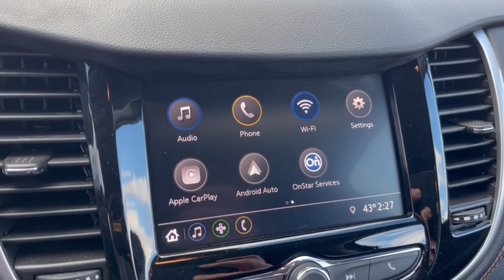2020 Chevrolet Trax Columbus, London, Springfield, Hilliard, Dublin, OH PCBZ348245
Black Cherry Metallic Used 2020 Chevrolet Trax LT available in Columbus, Ohio at Mark Wahlberg Chevrolet. Servicing the London, Springfield, Hilliard, Dublin, OH area.

CARFAX One-Owner. Clean CARFAX. 2 Spare Keys Key System 3-Spoke Leather-Wrapped Steering Wheel 6-Way Power Driver Seat Adjuster Deluxe Cloth/Leatherette Seat Trim Driver Confidence Package Keyless Open Keyless Start LT Convenience Package Preferred Equipment Group 1LT Rear Cross-Traffic Alert Rear Park Assist w/Sensor Indicator Side Blind Zone Alert.brbrOdometer is 26776 miles below market average! Priced below KBB Fair Purchase Price!brbrChevrolet Trax 2020 Black Cherry Metallic 4D Sport Utility ECOTEC 1.4L I4 SMPI DOHC Turbocharged VVTbrbrbrPURE PRICED FOR A QUICK SALE! All vehicles come with a complete safety inspection full detail 1 FREE OIL CHANGE free 100 point inspection FREE TANK OF GAS with delivery of this vehicle. Price does not include tax title and license or dealer fee. Vehicle located at Mark Wahlberg Chevrolet. INTERESTED BUT NOT READY YET? That is okay... we never want to rush you at Mark Wahlberg Chevrolet. SAVE THIS VEHICLE to your MyAutoTrader. You will be updated of any future price savings and specials. It is real simple... Click SAVE THIS CAR above the main vehicle photo on the right or look for the star. SIGNING UP IS FREE: At the top right corner of this page LOOK for the MyAutoTrader logo. Click SIGN UP and you are in...YOU CAN THANK US LATER BY BUYING YOUR NEXT VEHICLE AT MARK WAHLBERG CHEVROLET!